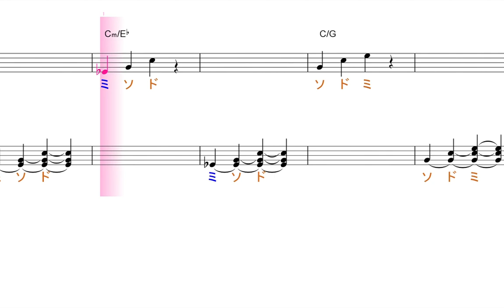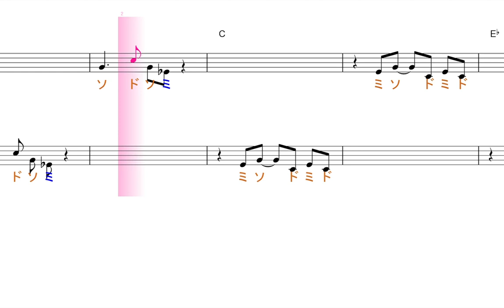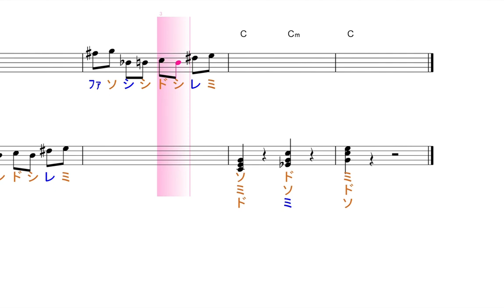Cメジャー・マイナーコード比較【聴くだけ音楽理論・聴くだけ音感トレーニング】／ドレミで歌う楽譜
この動画は、Cメジャートライアド（ド・ミ・ソ）とCマイナートライアド（ド・ミ♭・ソ）の響きを比較出来るように交互に作られています。バックのコードには、少しさらに複雑な響きも出てきますが・・・また、段々フレーズも複雑になって来ますが、あまりきせずず、気にせず全体の響きに慣れて下さい。

Cメジャートライアド（ド・ミ・ソ）の動画はこちら→https://

使用方法；
１、まずは、流し聴きしてみて下さい。
２、可能なら、本物のオーディオ推奨。
３、速度調節します。youtube 動画は、音程を変えずに、速度を変えることが出来ます。画面右下の設定、再生速度とあり、選べるようになっています。
４、何度か、聞いているだけで、自然と覚えて、音名が、時々でも浮かぶようになって来ます。寝ながら、ループ再生しておいても、効果あります。
５、余裕があれば声も出してみましょう。正しい言葉・文字でなくて構いません。分からない部分は、唸るような感じで。
６、音楽教室の教材などにも最適です。ご活用下さい。
７、他にも、様々な活用法が考えられると思います。